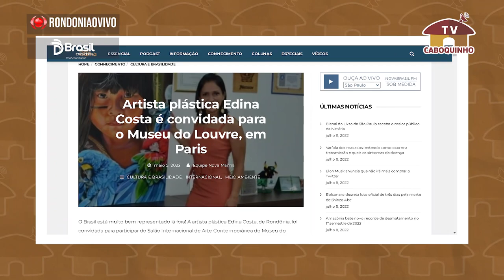ARTISTA DE NOVA MAMORÉ TEM SUAS OBRAS EXPOSTAS NO MAIOR MUSEU DO MUNDO, O LOUVRE EM PARIS FRANÇA.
Nessa matéria vamos conhecer uma artista que tem ganhado fama mundial e que vem da cidade de Nova Mamoré em Rondônia.

Ajude compartilhando, curtindo e comentando!